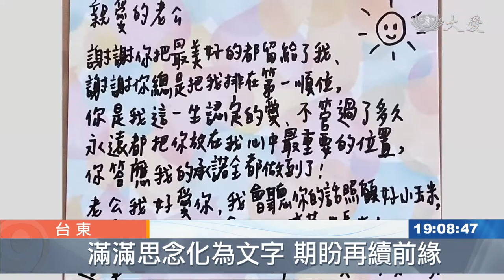兩棲偵搜大隊沿岸搜索 盼傳出好消息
追悼殉職飛官羅尚樺，台東市立殯儀館，將開放獨立靈堂，供民眾悼念，追思國軍英雄。失蹤的飛官上尉，潘穎諄，還是沒有消息；地面搜救任務持續進行，但海上作業，因海流不穩定，一度暫停。

屏東的海軍陸戰隊 兩棲偵搜大隊，沿著海岸線一路徒步尋找，失蹤的上尉潘穎諄，而海上搜救作業，因為天候海象不佳，依然處於機動待命狀態。

三軍聯訓基地指揮官少將 張明德：「我們的海岸的監視，發現這底下也非常混濁，也看不清楚，並不適合下海做水下搜尋作業，我們的潛水員下去 可能會被沖走，所以現在還在等海象穩定後，再進行水下搜索作業。」

在台東的海巡隊人員，也持續在岸邊進行地毯式的搜索。

台東市長張國洲，在下午來到台東殯儀館，弔唁不幸殉職的中尉羅尚樺。

台東市長 張國洲：「我們羅中尉 事實上是為國捐軀，所以說在這邊所有費用，一律給予全免，有需要我們服務的地方，我們會盡最快最大能力，來為我們羅中尉，最後人生一哩路，讓他一路好走。」

把對羅尚樺的思念，都寫在卡片上，也期待著，能儘快傳來潘穎諄的消息。

綜合報導